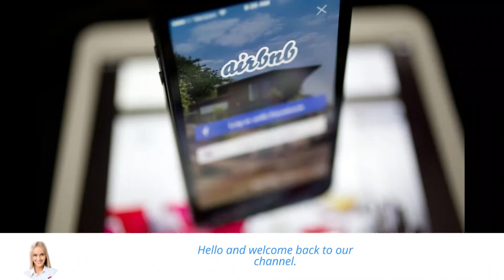How Airbnb's Record Week Added $15 Billion in Value: A Closer Look at the Travel Industry Boom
In this video, we discuss Airbnb's surge in the market as the company experiences its biggest weekly gain since its 2020 initial public offering.

We also take a look at how other travel-related industries are seeing an upturn in business as people start to travel more frequently. We discuss why this is happening, what's driving the surge in optimism, and how it's impacting different industries.